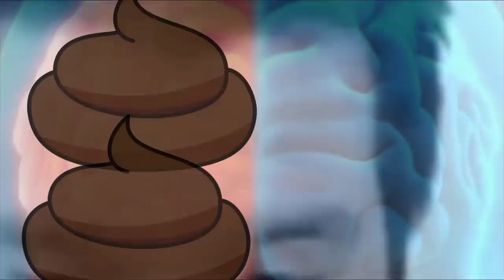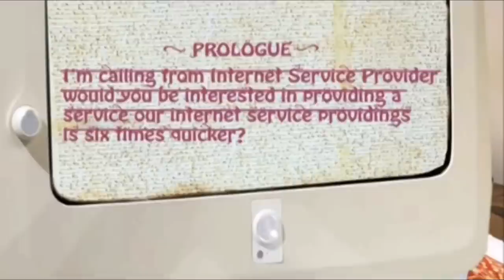BEST MEMES: EX-MUSLIM VS M.HIJAB (BEST BITS)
A Puss is an outward Islamophobe who finally came face to face with Mohammed Hijab. The result was epic.